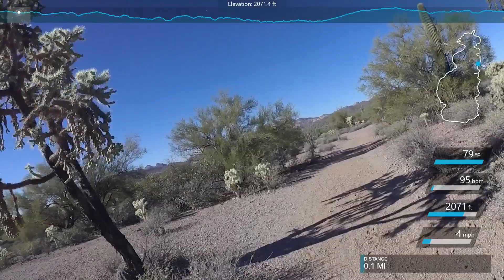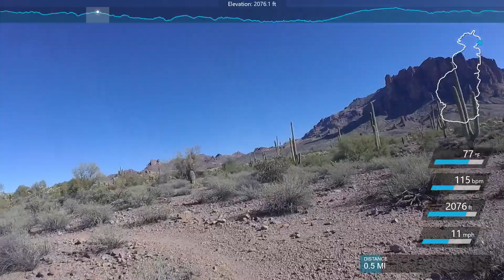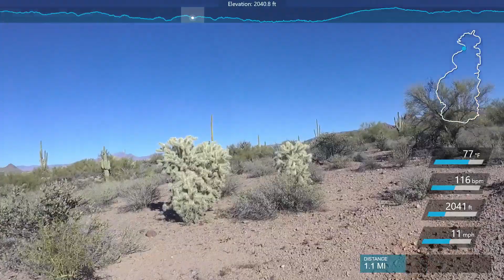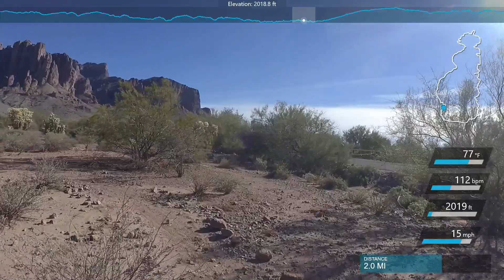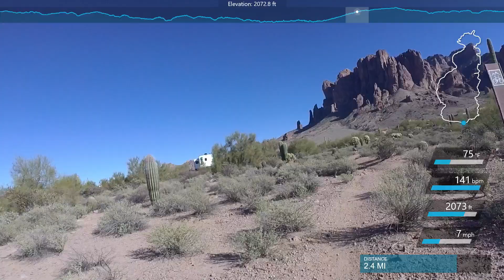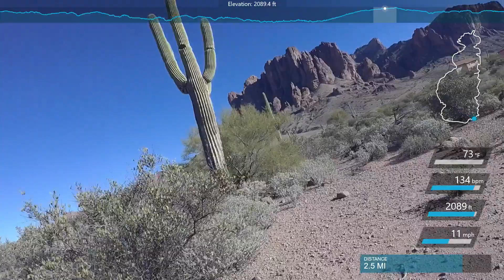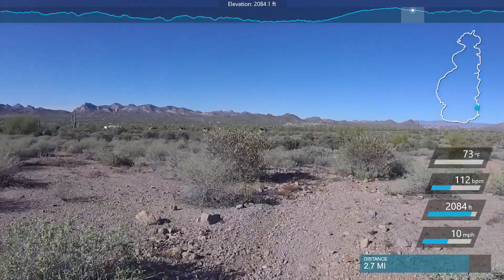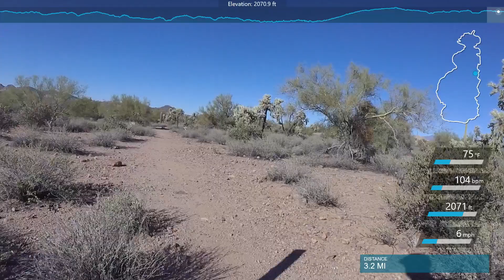Lost Dutchman State Park Mountain Biking Loop with Quail Trail